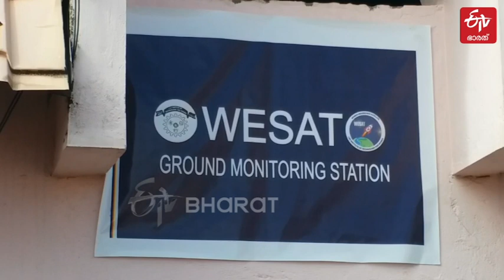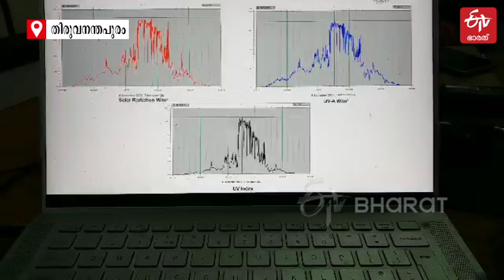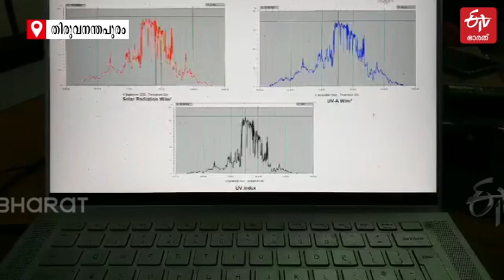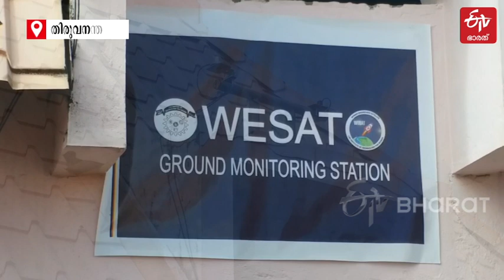ഭ്രമണപഥം തൊടാന്‍ 'വിസാറ്റ്' ; എൽബിഎസ് വനിത കോളജിന് കൈ കൊടുത്ത് ഐഎസ്ആർഒ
എൽ ബി എസ് കോളജിലെ അധ്യാപകരും വിദ്യാർഥിനികളും ചേർന്ന് നിർമിച്ച 'വിസാറ്റ്' ഉപഗ്രഹം വിക്ഷേപിക്കാന്‍ ഐഎസ്ആർഒയുമായി ധാരണാപത്രം ഒപ്പുവച്ചു |wesat satellite made by ibs women college